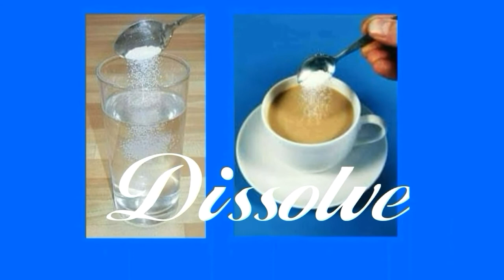Useful Cooking Related Verbs In English